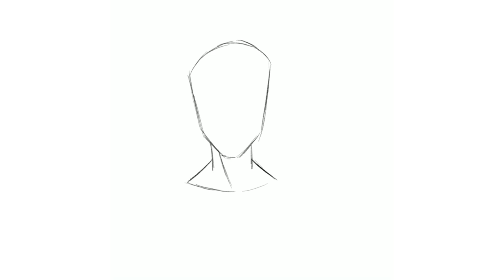THWIP! SpeedArt #156 - Spidersona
ON MY WAY TO KAMEHA CON!

Ratings, favorites, and general feedback is always appreciated with pancakes... sike! lol but yah appreciated